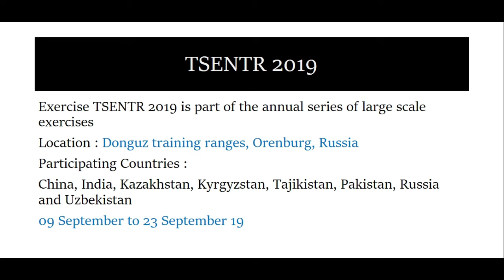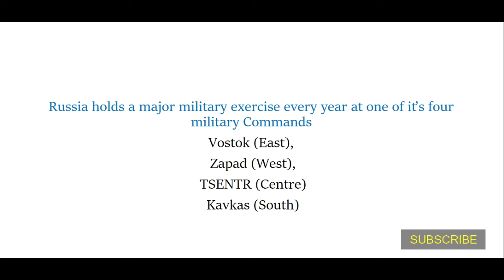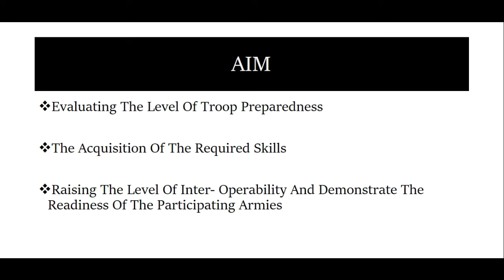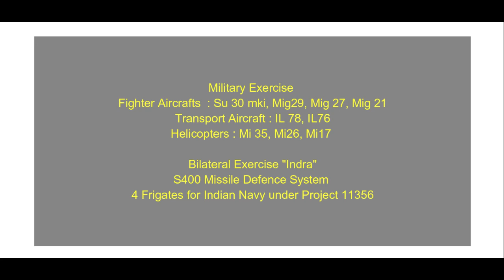SSB & AFSB |EX TSENTR 2019 | बहुराष्ट्रीय युद्ध सैन्य अभ्यास में भारत भाग लेगा | AFCAT NDA INET CDS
EX TSENTR 2019
Exercise TSENTR 2019 is part of the annual series of large scale exercises.
Participating Countries
China, India, Kazakhstan, Kyrgyzstan, Tajikistan, Pakistan, Russia and Uzbekistan